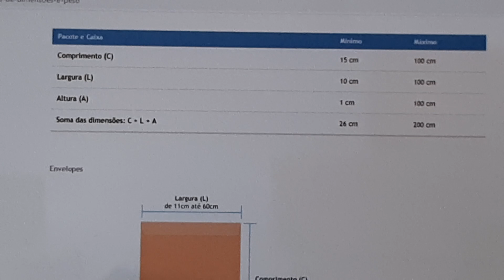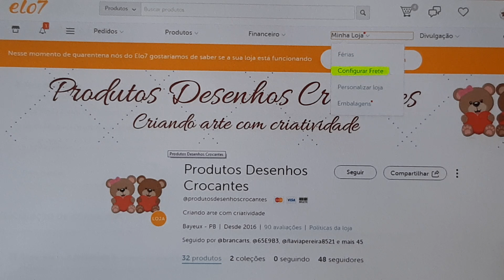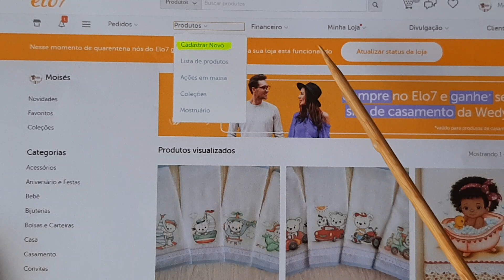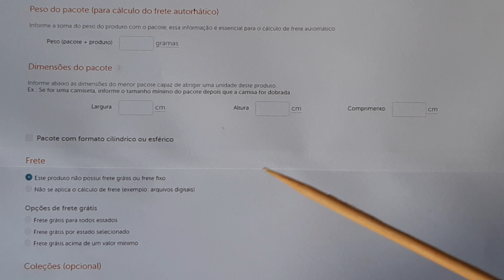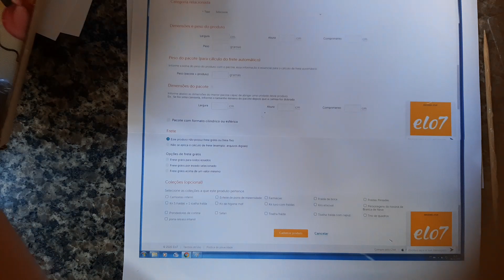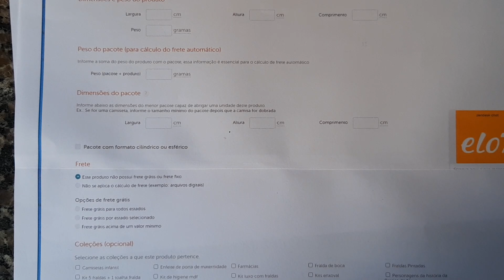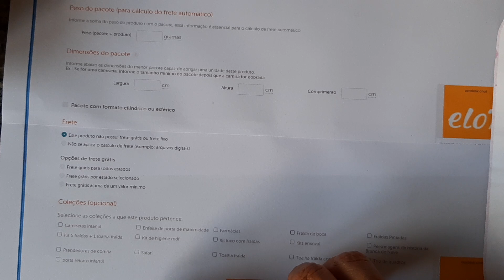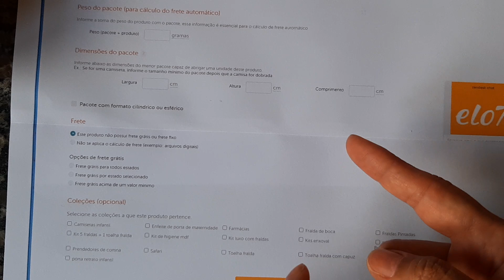Entendendo o frete automático Elo 7 (Desenhos Crocantes)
Nesse vídeo explico como funciona o sistema de frete automático  que você poderá utilizar na sua loja do Elo 7.